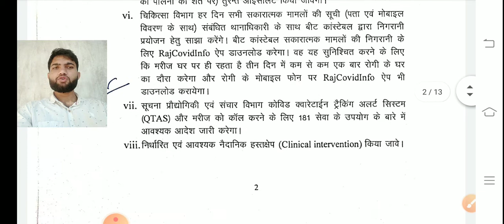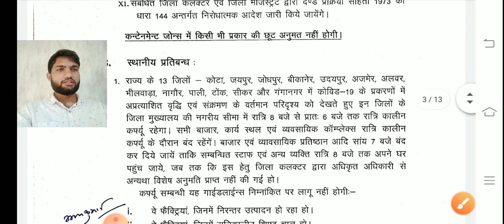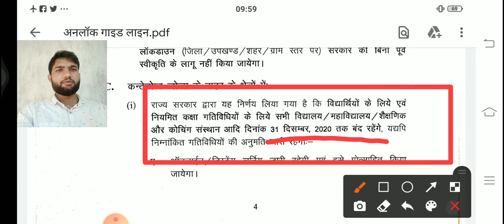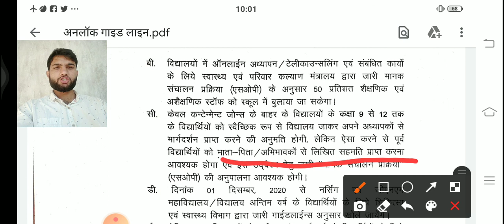Coaching or School Abi band rhenge | School Coaching Sinema Hall kb khulegi | COVID New guid line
Coaching or School Abi band rhenge | School Coaching Sinema Hall kb khulegi

New COVID guid line
School kb khulenge
Coaching kb khulegi
Exam
School Open kb hogi
Coaching Open kb hogi
school kb tk bnd rhegi
12th ki exam kb hogi
10th Ki exam kb hogi